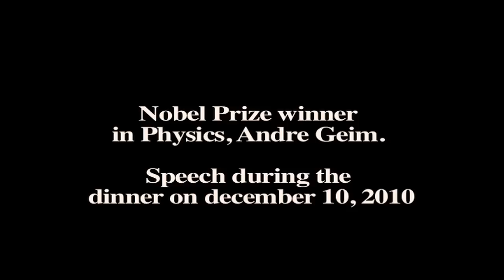Nobel Prize winner Andre Geim. Dinner speech december 10, 2010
Nobel Prize winner in physics Andre Geim. Dinner speech december 10, 2010